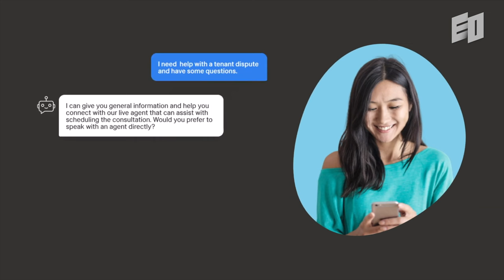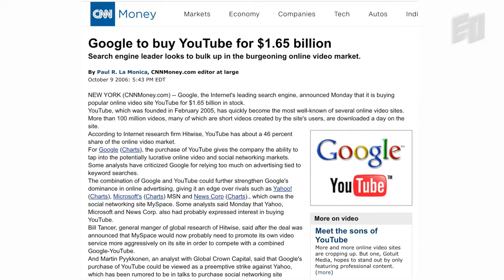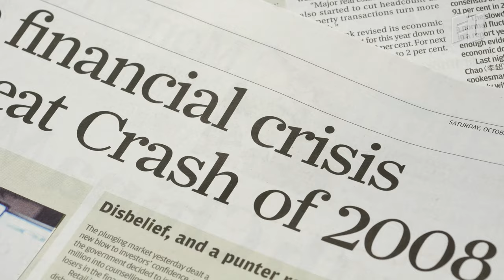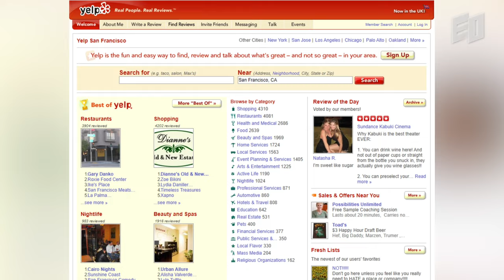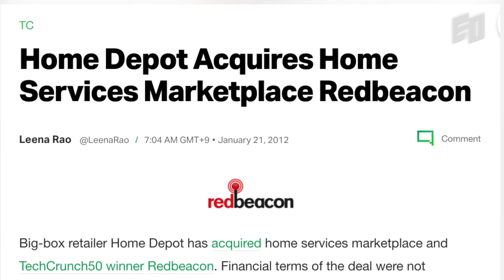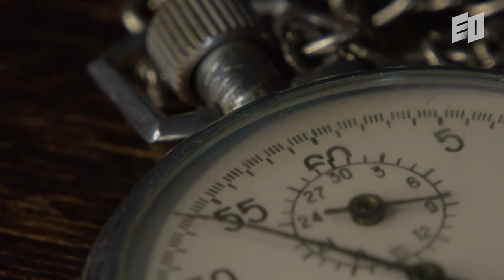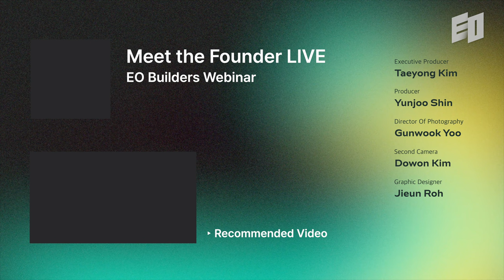How to Build a Profitable Product from Day 1 | Smith.ai Aaron Lee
Aaron Lee, CEO and founder of Smith.AI, offers valuable insights for aspiring entrepreneurs in this video. Smith.AI is a startup that specializes in providing AI receptionist services for small and medium-sized businesses. Aaron's entrepreneurial journey began with the successful exit of his first venture, Red Beacon, a marketplace connecting homeowners with home professionals, which was acquired by Home Depot. Following three years as the CTO at Home Depot, Aaron identified gaps in the market and launched Smith.AI to address the needs he had encountered firsthand. In the video, Aaron shares strategies for effectively translating customer feedback into a new business venture and discusses methods for determining optimal pricing strategies for products and services.

00:44 From Google Engineer to Startup Founder
02:22 Starting a Comapany during Financial Crisis
05:07 What I Learned at Home Depot as CTO
06:15 Turning Customer Feedback into a New Startup
08:18 Motivation of Improving a Product

EO Podcast 🎧